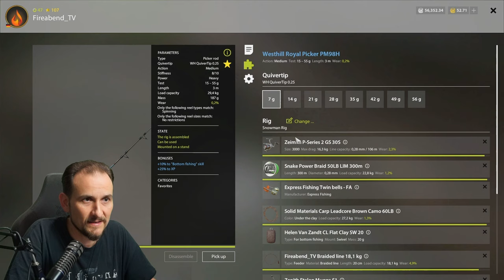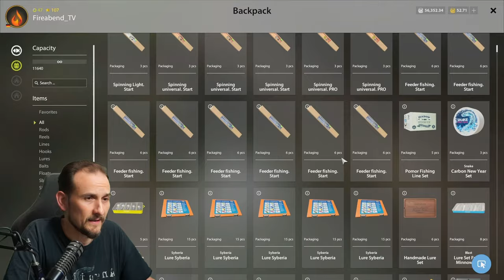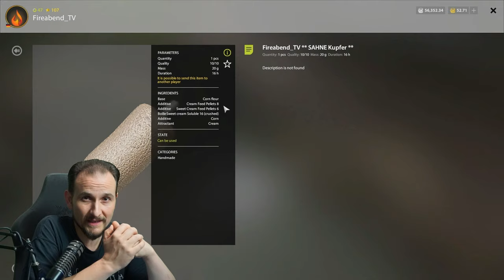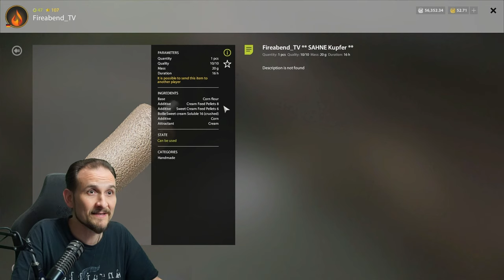Russian Fishing 4 - Kupfersee - Hot Spot! Schleie ganz einfach.